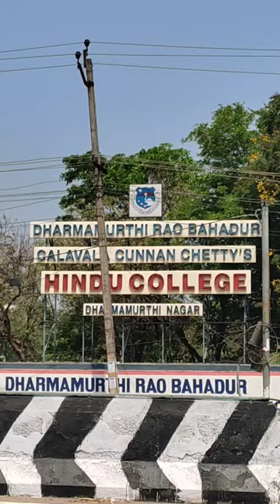Hindu college pattabiram